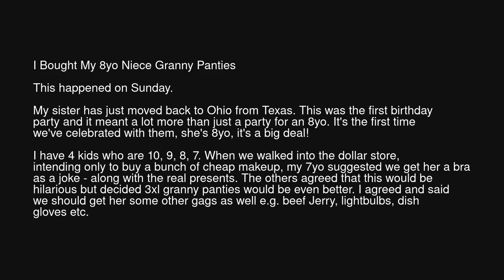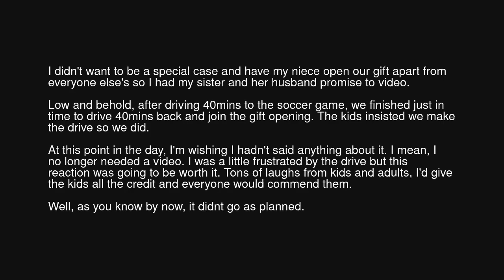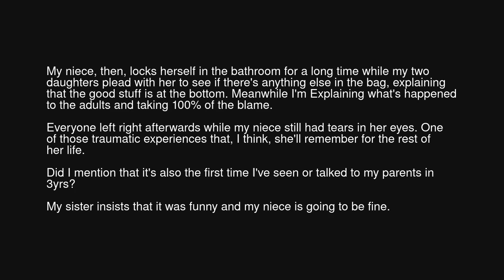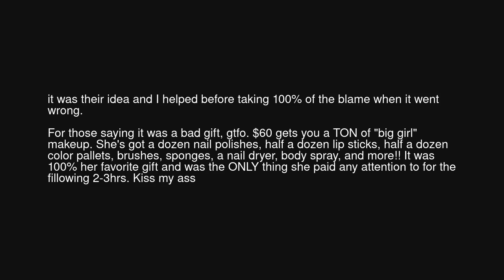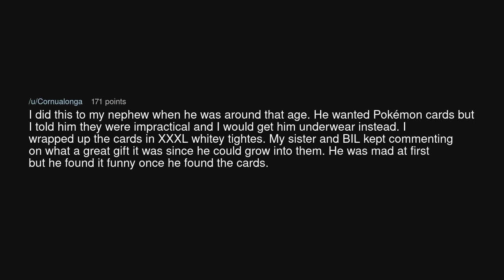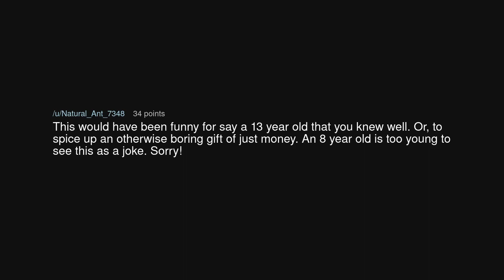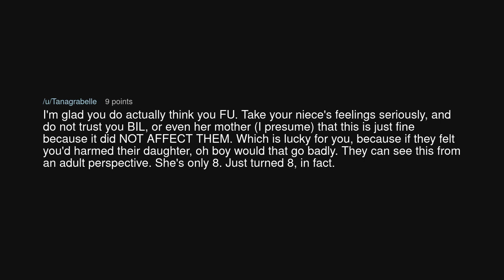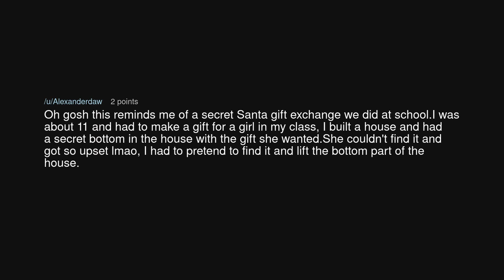TIFU by Buying My 8yo Niece Granny Panties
TIFU by Buying My 8yo Niece Granny Panties (r/tifu)

Source: ikilledfncrepairman on Reddit (link removed at the insistence of YouTube)